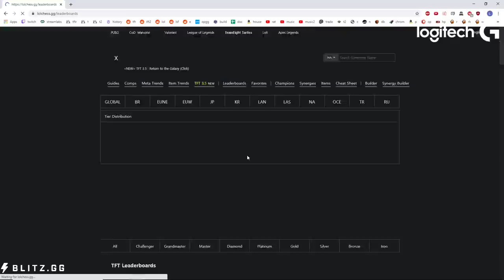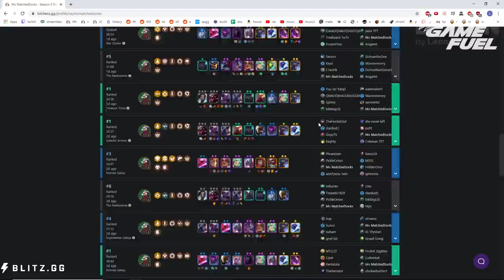Rank 1+2 Mismatched Socks coaches KitingisHard (game 3)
Unedited footage of a 3-game coaching session (part 3).